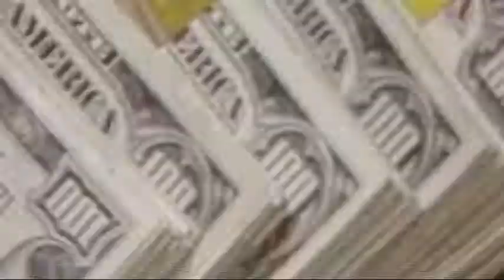TONY 2 TYME-HEROIC DIR. P.NOBLE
RIZE N SHINE ENTERTAINMENT PRESENTS TONY 2 TYME FROM GARY INDIANA TO CHI-TOWN IIN HEROIC. LOOK FOR TONY 2 TYME NEW SINGLE "HATA BLOCKAS" ON BET AND MTV THIS WEEK DIRECTED BY P.NOBLE. 312 521-FILM